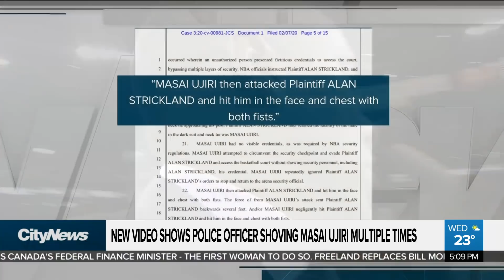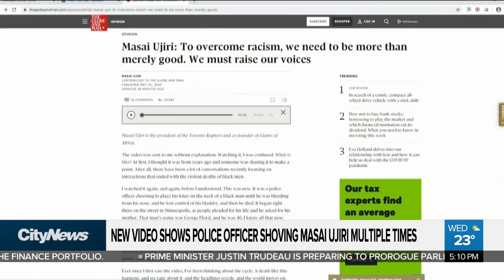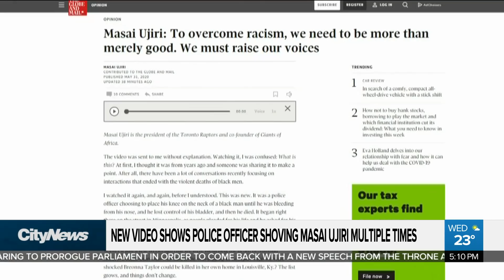Video shows Raptors President Masai Ujiri shoved by Oakland officer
New video has emerged showing a sheriff’s deputy shoving Raptors President Masai Ujiri at the NBA Finals in Oakland last year. Erica Natividad with how the footage, which is sparking concerns of anti-Black racism, could affect pending lawsuits.